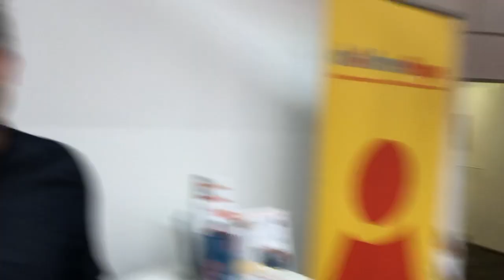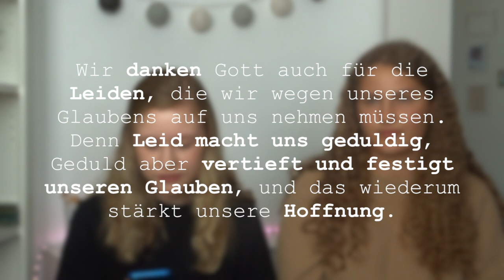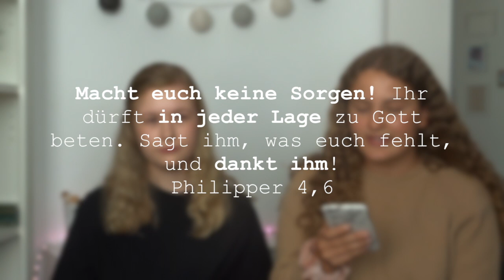QnA | Wir beantworten eure Fragen [+Gesang von Lynn & Jo Ann]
Viele der Fragen, die sich Jugendliche in dieser Zeit stellen beginnen mit „Warum“? Deshalb heißt dieses Format auch YTV [WhyTV].
In diesem Video wollen wir ein paar dieser Fragen beantworten und unsere Gedanken mit euch teilen.